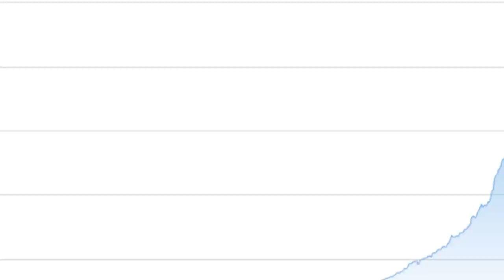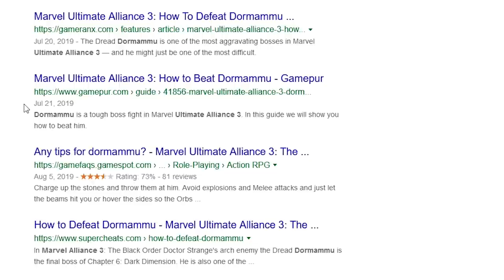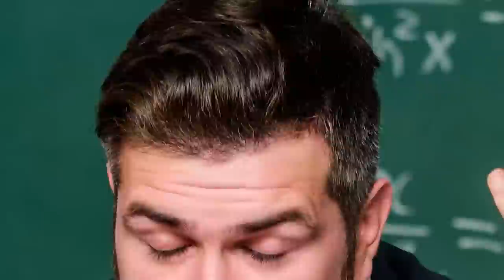10 HARDEST BOSSES In Recent Games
2019 and beyond saw many video game bosses that posed a challenge. Here are some of our favorite examples.